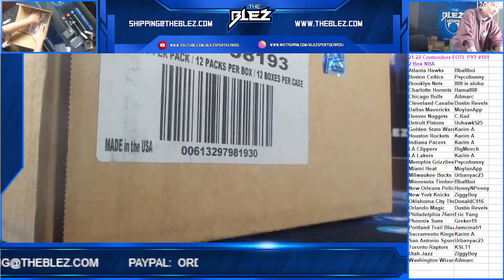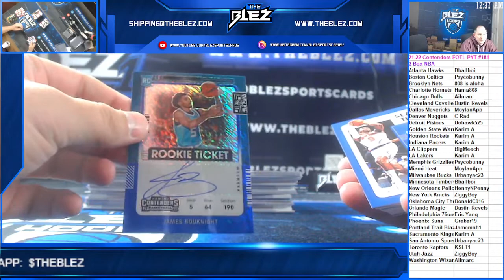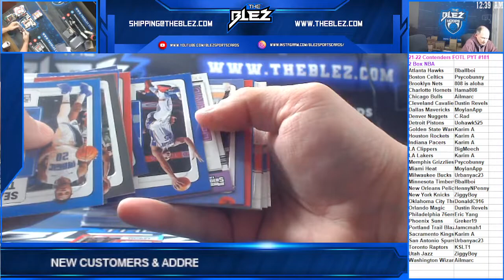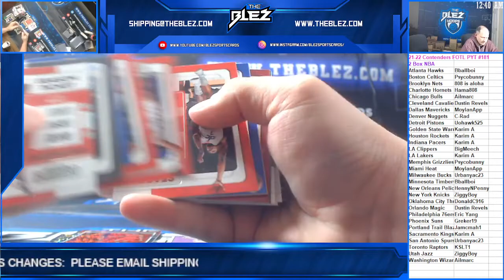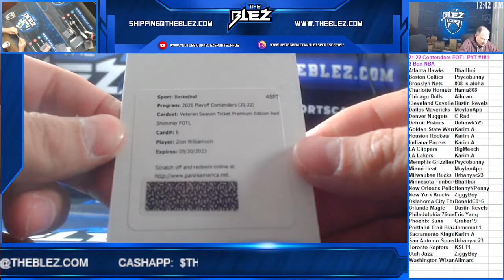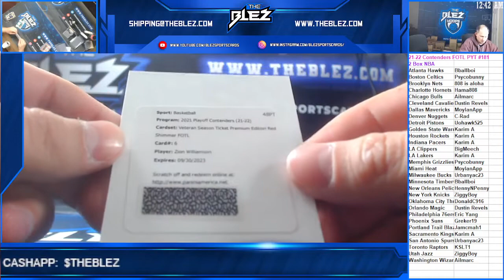2021-2022 Contenders FOTL PYT #181 2 Box NBA